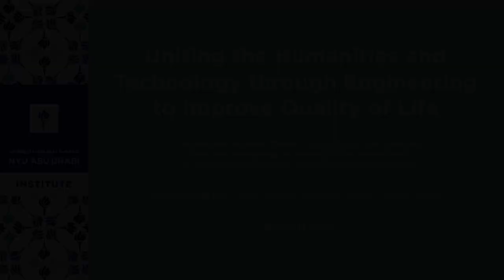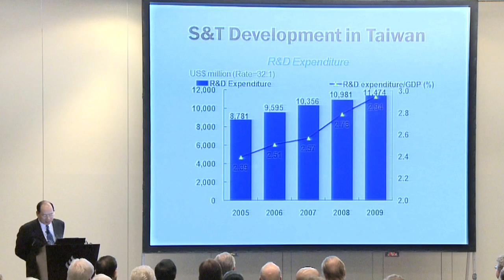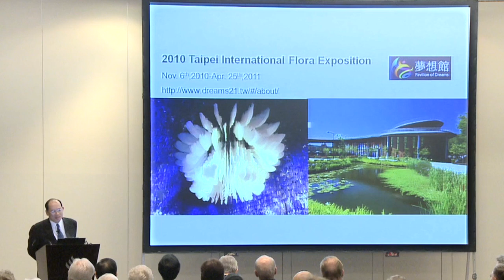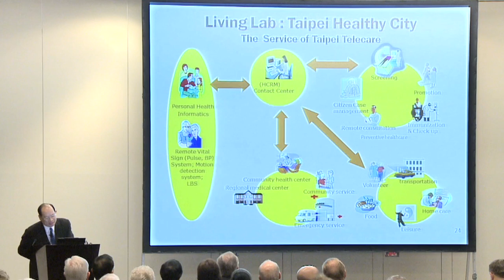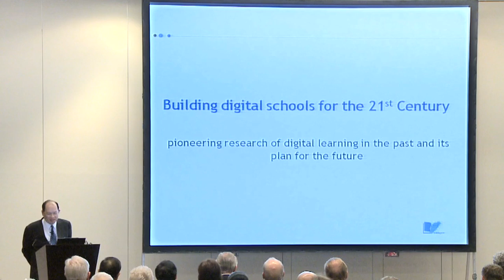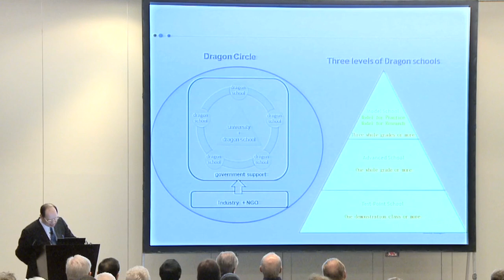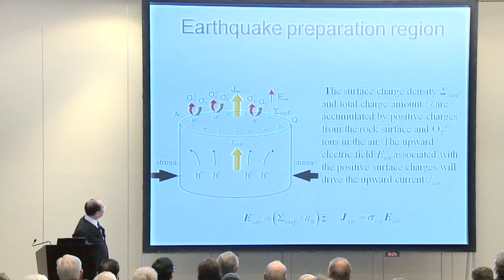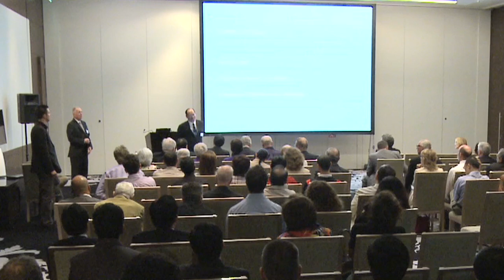Uniting the Humanities and Technology through Engineering to Improve Quality of Life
Technology influences every part of our lives and is often seen as the key to improving the quality of life. In our highly interdependent global society the imperative to understand the human perspective grows both more important and more complex. How can technology be related to the humanities? This lecture explores Taiwan's approach to this question in the context of various international collaborations.

Lou-Chuang Lee
Former Minister, National Science Council, Taiwan